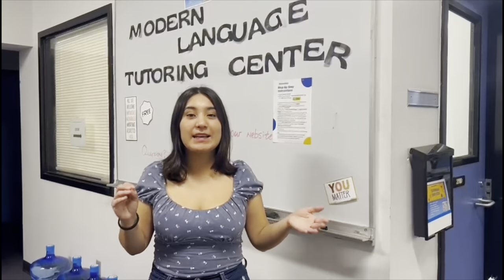Santa Monica College, Drescher Hall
Abril from Mexico tells us about her favorite spot on Santa Monica College's Main Campus, Drescher Hall!